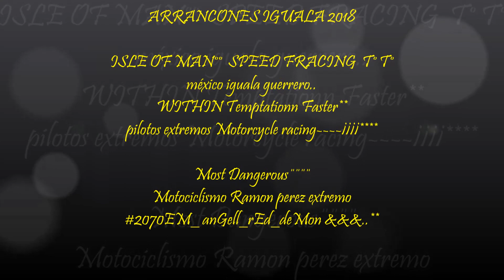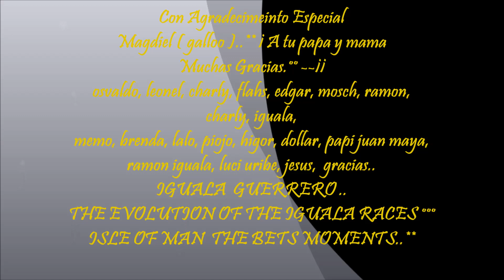ISLE OF MAN T T IGUALA ARRANCONES 2018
PURE °° ADRENALINE °° ON BIKE::///..¡¡